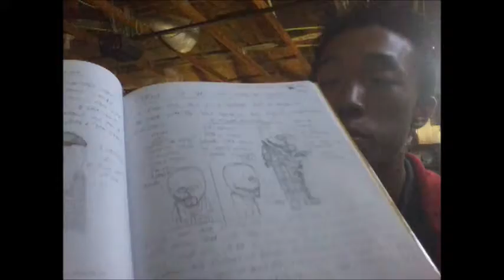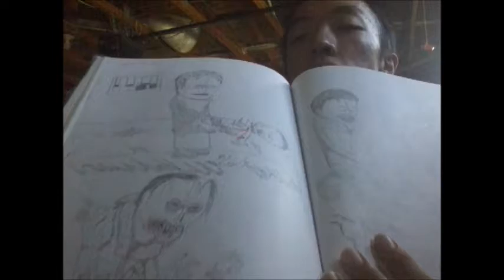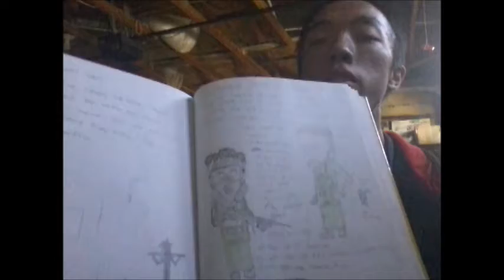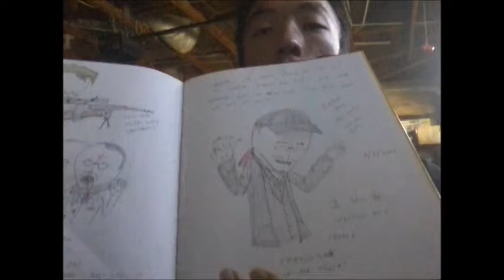Vvlogs25: 1st Sketchbook Tour [After Homecoming]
So after all that, went home, ate, finished my homework, crashed on the couch, and came back for this. I promised a video or so where I show off my sketchbook(s) cause Madness Day 2017 is just next week.

I also made this video for proof that these pictures, artwork and drawings are all mine. I ain't an art thief and I made this video so no one can also steal my artworks from Instagram or something.

BEEEEEEEEPPP!!!
_______________qI_____
|      Can't STOP    ||I"""|""""\__,_